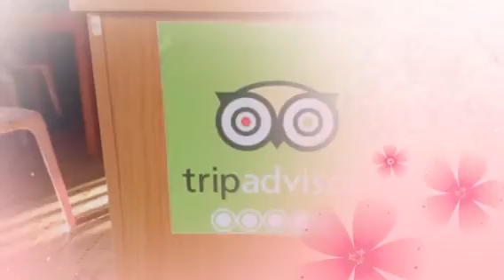Vientiane ,Laos, France